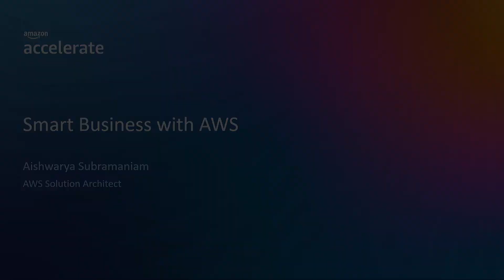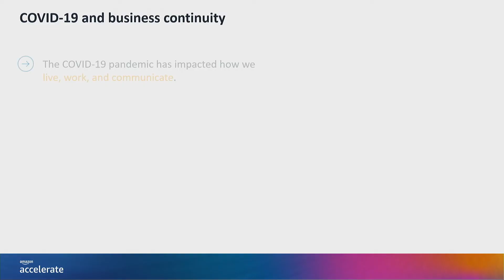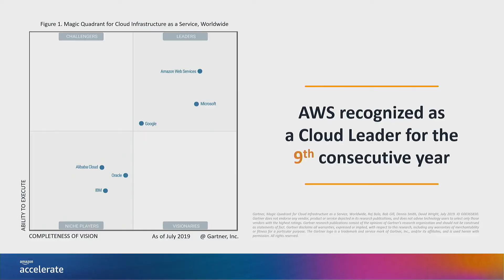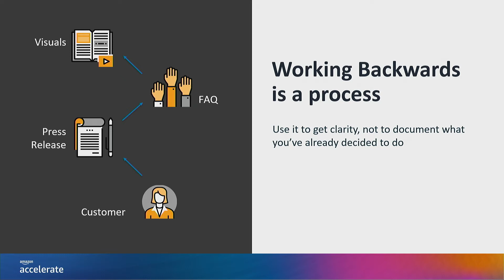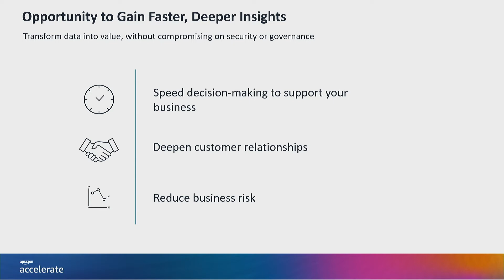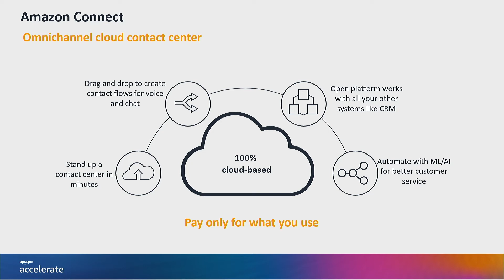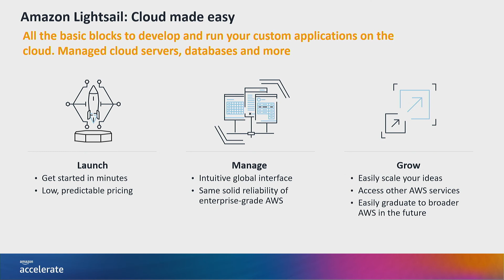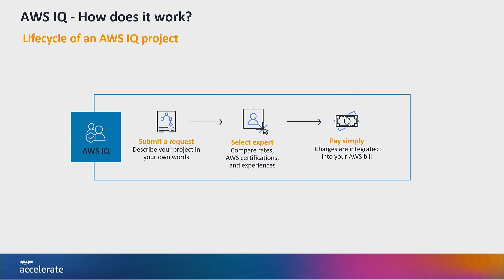Lightning Talk: Smart Business with AWS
In this 20-min presentation, you will learn how to unleash your growth potential with Amazon Web Services (AWS). We’ll cover the most relevant AWS tools and services to help you build future growth and resilience, focusing on: facilitating remote productivity, using data strategically, and creating a secure and scalable technology foundation in the cloud. No previous technical knowledge is required.